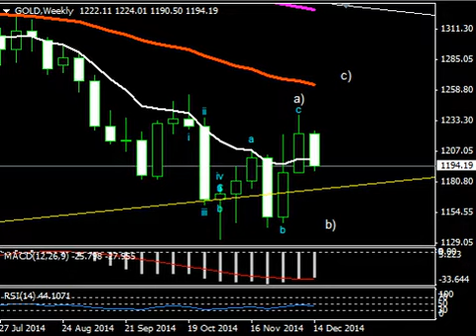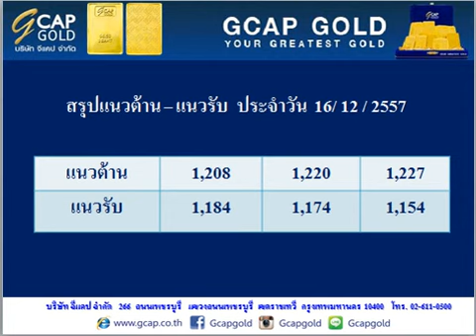บทวิเคราะห์ทางเทคนิค ราคาทองคำ 16/12/2014 By.. GCAP Part 2